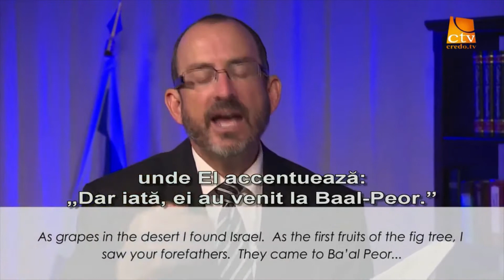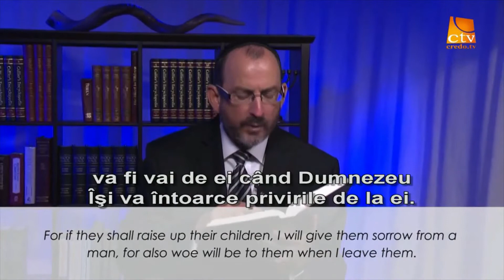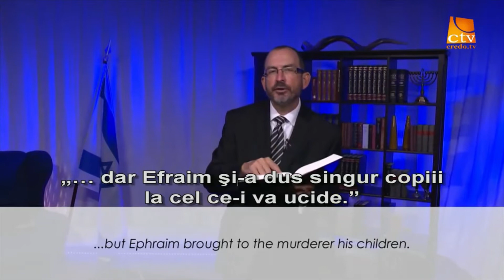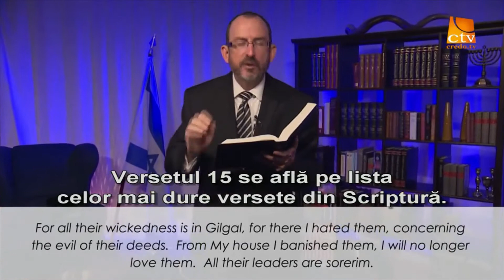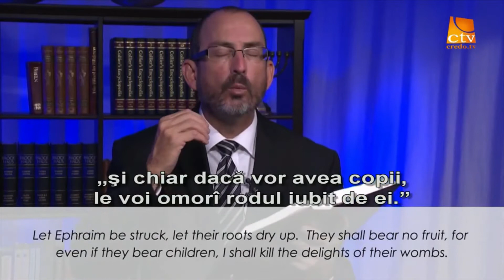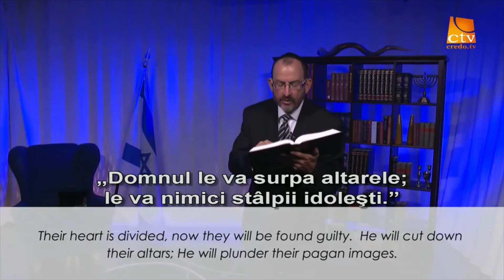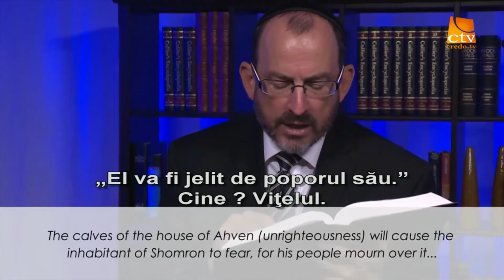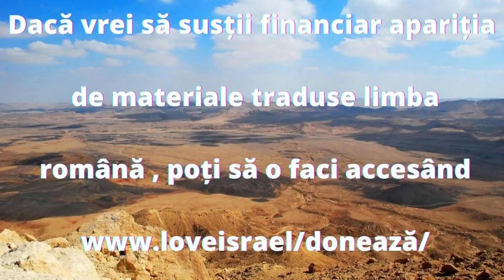Osea 9 partea 2 - 10 partea 1 Nu-i mai pot iubi, toate căpeteniile lor sunt nişte îndărătnici.